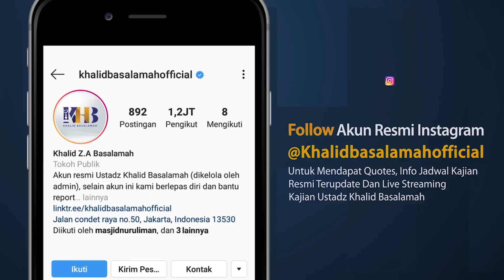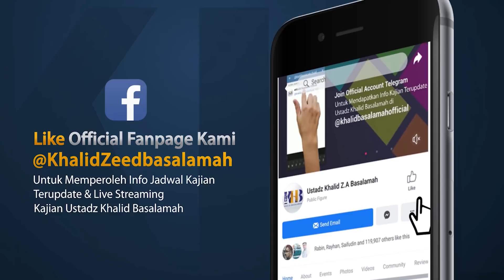Kisah Sahabat Nabi ﷺ Ke-51: Zaid bin Arqam "Yang Dibenarkan Oleh Allah Maha Suci"